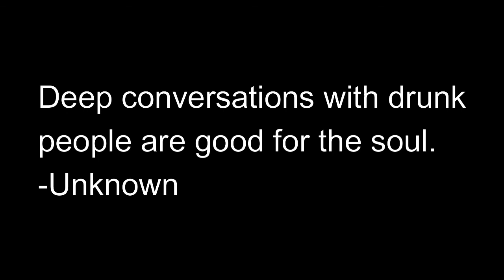Scifi Author, Steve Wetherell Drinks a Beer and talks about the universe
Is having a beer with a SciFi Author on your bucket list? Well, it should be.

Sit down and relax with a drink while Steve Wetherell talks about his amazing trillogy the Doomsayer Journeys.

Listen as he opens up about his unique creative process as well as his thoughts on reality, life's meaning, and humanity's role in the vast cosmos.

Buckle up bitches, because we're going deep.

Please make sure you read his amazing books

And don't forget to check out Falstaff books. Whether you're looking for a good book to read or you're an aspiring writer yourself. this publishing company has some great stuff in the works.

If you're interested in the same kinds of books I love, please consider checking out my site at ravensmusepublishing.com

I host a giveaway every single month, prizes include signed paperbacks and hardcovers from some of our favorite indie authors, writers reference materials, and even a free premium cover package.